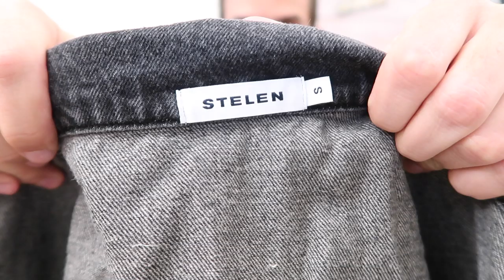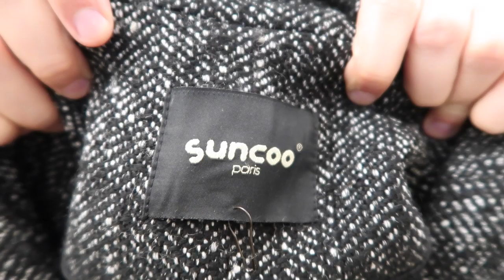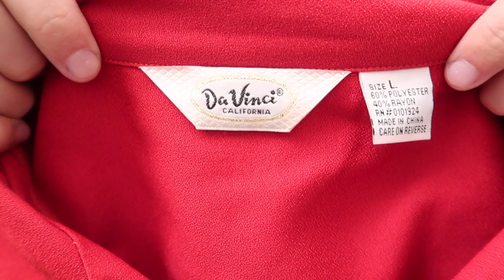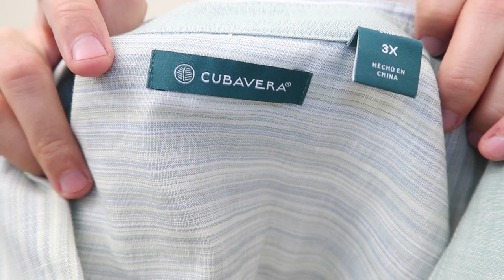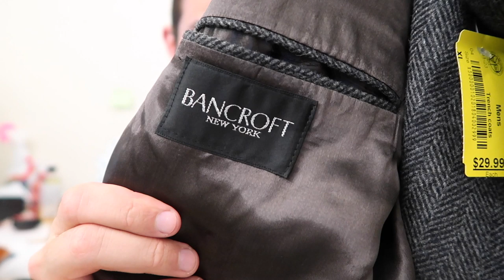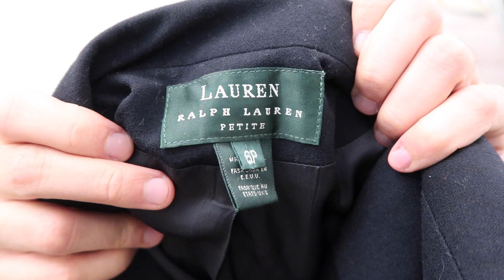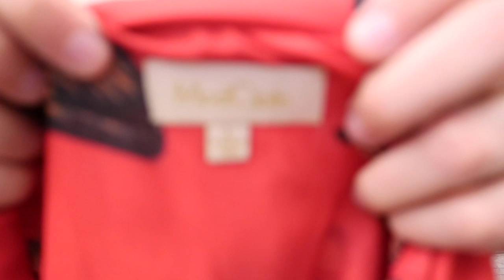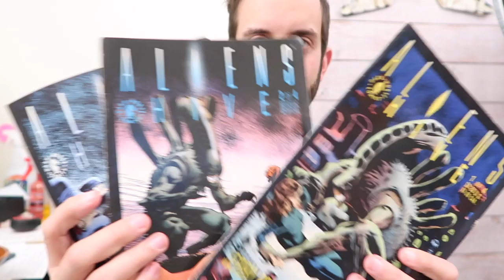I'm Trying Out A High ASP Selling Model (Haul)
ASP = Average Selling Price. I've historically prioritized sourcing clothing that sells quickly, because I was very strapped for money and needed more security / more speed. I'm going to start focusing much more on sourcing higher end clothing items, because I live in LA and there's no shortage of the stuff.